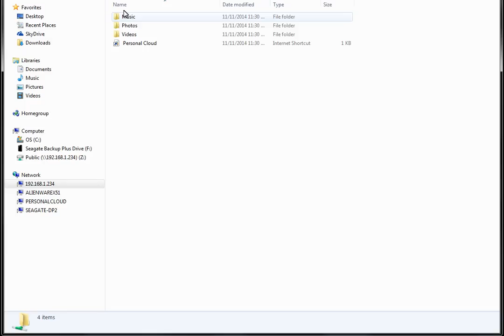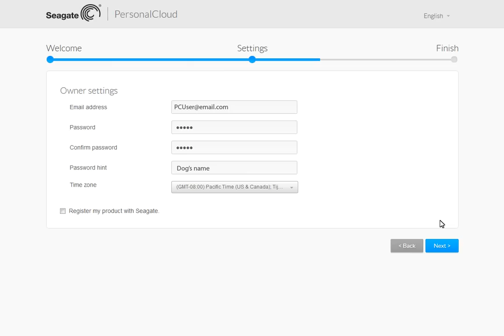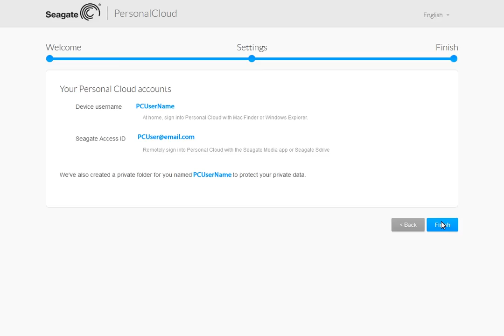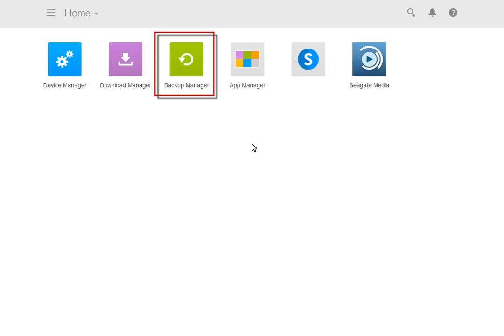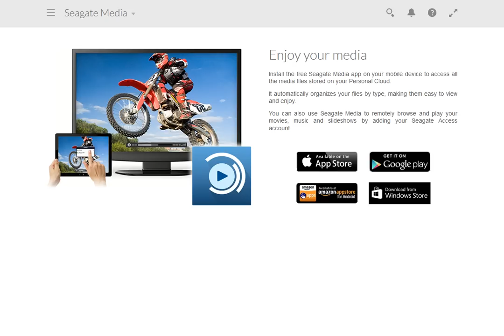Seagate Personal Cloud | Getting Started Seagate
This tutorial will show you how to get started using your Seagate Personal Cloud Seagate